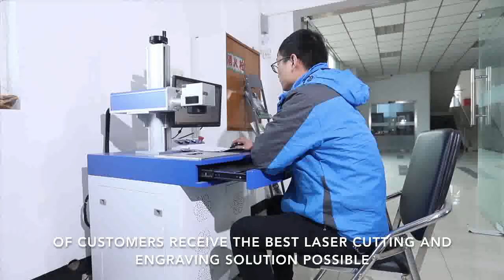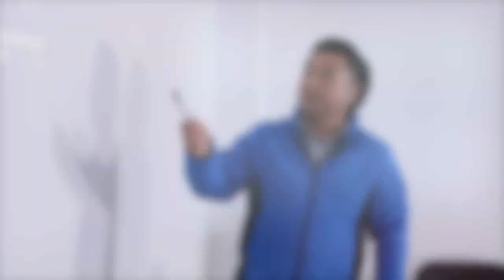Leading Laser Cutter Manufacturer in China - 12+ Years' Practice - KASU Laser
KASU Laser is a leading China Co2 laser cutting machine manufacturer, manufacturing the laser cutting machine that can help you get your machine money back in less than THREE months.

for more details.

---KASU LASER ---

7-15 Days Fast Delivery Time!
68+ Self-Owned Intellectual Property!